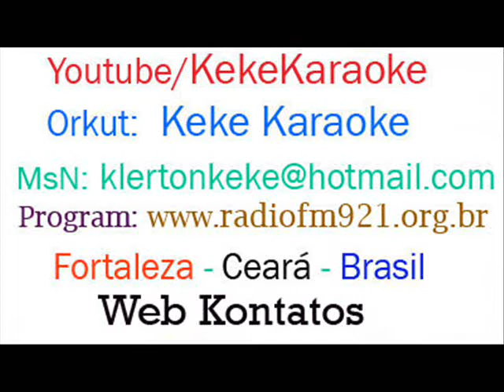KEKE KARAOKE nos 17 anos de Patrícia Magicat em Porto Alegre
Esta é uma homenagem kekétika a ex kolega Patrícia por  trabalhos feitos no Rio Grande do Sul.
Recordar é uma forma de saber ke não existe hoje sem ontem, pois tudo o ke akontece no presente serpa passado e influenciará no futuro.
Orkut: Keke Karaoke e Programa do Kekê